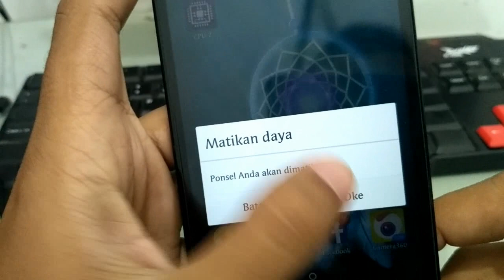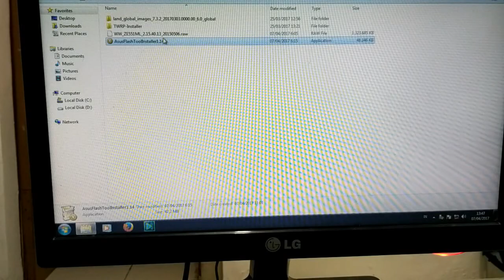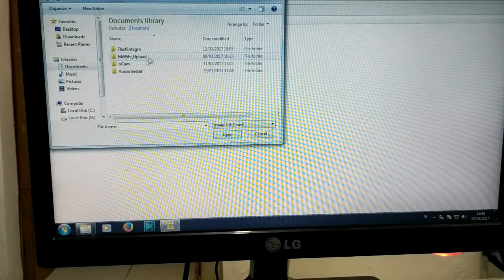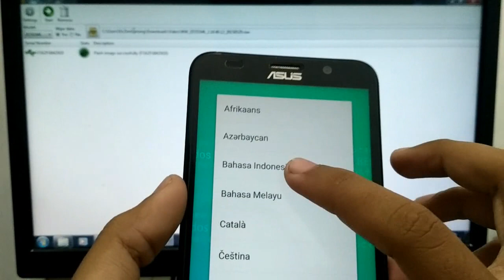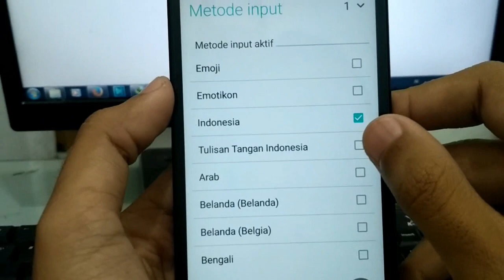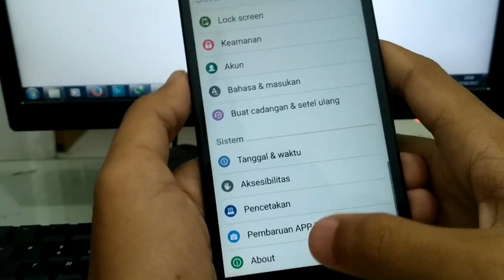Cara Flash Asus Zenfone 2 ZE551ML/Z00AD/Z00A(Full Tutorial dan Data)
Ok Teman Teman .. Gue Bakal Ngasih Tips/Cara Flash Asus Zenfone 2 ZE551ML/Z00AD
Ok Langsung aja Download Bahannya Dibawah ini

Didalam rar Sudah ada
- Firmware Asus Zenfone 2
- Asus Flashtool
- Adb Fastboot
- driver asus zenfone 2

jika ada yang tidak mengerti silahkan tanyakan dikolom komentar...